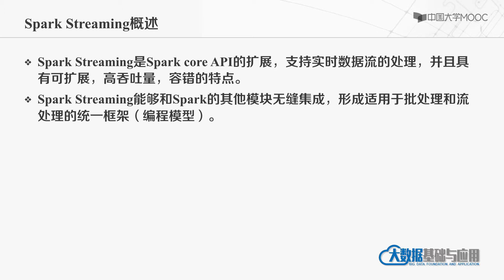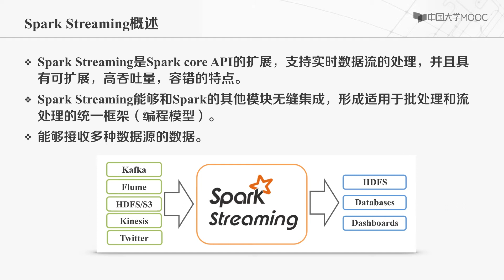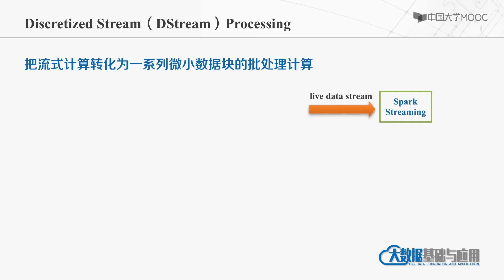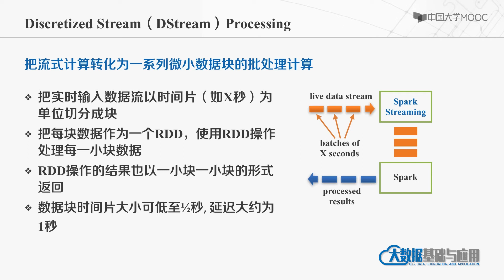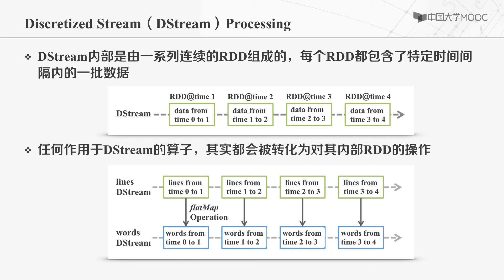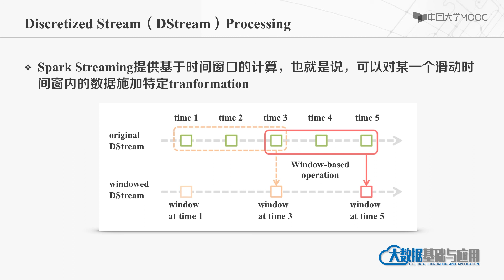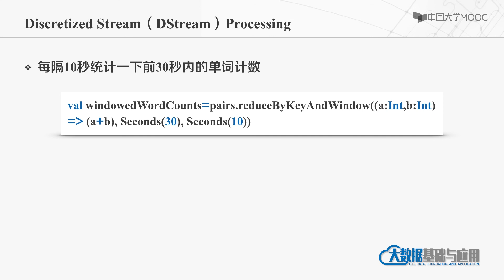8 3 5 流处理 Spark Streaming 视频